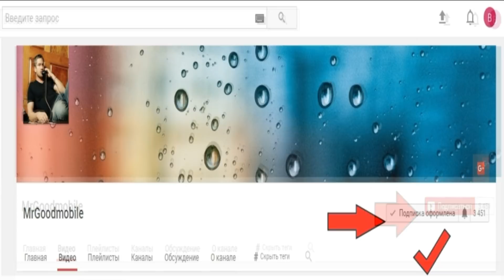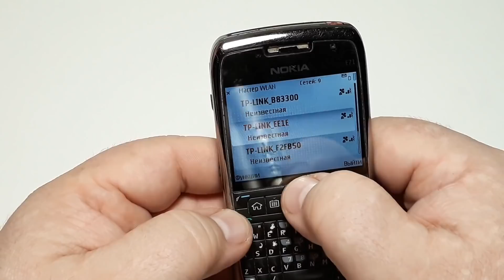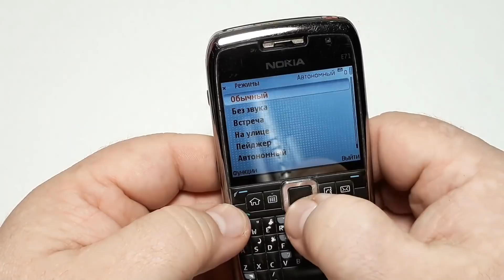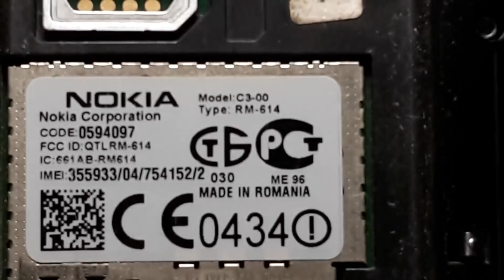Телефонный маньяк ! Срочно 9 Крутых ретро Nokia с аукциона на шару под Новый год 2020